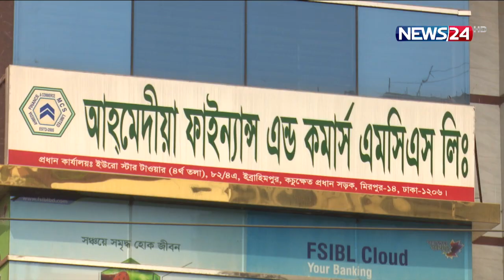গ্রাহকদের লভ্যাংশ না দিয়ে উল্টা টাকা ফেরত না দেওয়ার হুমকি আহমেদীয়া ফাইন্যান্স এন্ড কমার্সের 27Mar.22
আহমেদীয়া ফাইন্যান্স এন্ড কর্মাস এমসিএস লি: একটি বেসরকারি আর্থিক লেনদেনকারী প্রতিষ্ঠান। প্রায় দেড় দশক ধরে তারা ডিপিএস, এফডিআর এর মাধ্যমে গ্রাহকের সাথে ব্যাংকিং কার্যক্রম চালিয়ে আসছে। দুই বছর ধরে গ্রাহকদের লভ্যাংশ ও টাকা ফেরত না দিয়ে উল্টা হুমকি দেয়ায় অনেকেই র‌্যাব ও থানায় অভিযোগ করেছেন। আর প্রতিষ্ঠানের কর্ণধারের দেখা মেলে না অফিসে। বিস্তারিত মাসুদা লাবনীর প্রতিবেদনে।

রাজধানীর মিরপুর ১৪তে এই বহুতল ভবনটি আহমেদীয়া ফাইন্যান্স এন্ড কর্মাস এমসিএস লি: এর প্রধান কার্যালয়। যেখানে এখন প্রতিদিনই পাওনা টাকার জন্য ভিড় করছেন শত শত গ্রাহক।

ভুক্তভোগীরা বলেন, দেড় দশকের এই প্রতিষ্ঠানটিতে গ্রাহক সংখ্যা প্রায় ১৩শ। কিন্তু দুই বছর ধরে বিভিন্ন স্কিমে গ্রাহকের আমানতের বিপরীতে লভ্যাংশ কিংবা আসল কোনোটাই দিতে পারছে না তারা।

গ্রাহকরা কত টাকা পান এর তথ্য দিতে নারাজ কর্মকর্তারাও। প্রতিষ্ঠানটির কর্ণধার মনির আহমেদ আসেন না অফিসে, তার সেল নম্বরে বারবার ফোন করলেও মেলে ব্যস্ত টোন।

বারবার আবেদনে ফল না মেলায়, পুলিশ ও র‌্যাবের কাছ অভিযোগ করেন ভুক্তভোগীরা। যেখানে পাওনা টাকার বদলে ভয়ভীতি দেখানোর অভিযোগ আনা হয় প্রতিষ্ঠানটির বিরুদ্ধে। এ বিষয়ে র‌্যাব জানায়, আহমেদীয়া ফাইন্যান্স এর বিরুদ্ধে অভিযোগের তদন্ত চলছে।

গ্রাহকের টাকা আত্মসাতকারী এ ধরণের প্রতিষ্ঠানের বিরুদ্ধে অভিযান অব্যাহত রাখার কথাও জানায় আইন-শৃঙ্খলাবাহিনী।

মাসুদা লাবনী, নিউজটোয়েন্টিফোর, ঢাকা

Our other YouTube channels :
News24 Official Address:
NEWS24
371/A
Bashundhara Road
Block – D
Bashundhara Residential Area
Dhaka - 1229